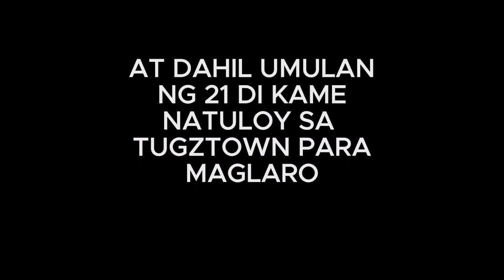HAPPY GO SKATEBOARDING DAY ZAMBOANGA 2024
SPOT: TUGZTOWN!
LOCATION: TUGBUNGAN zamboanga city

PASENSYA NA YAN LG ANG NA FILM SA GSD. DI NA KASE KAME UMABOT NG IBANG EVENTS.